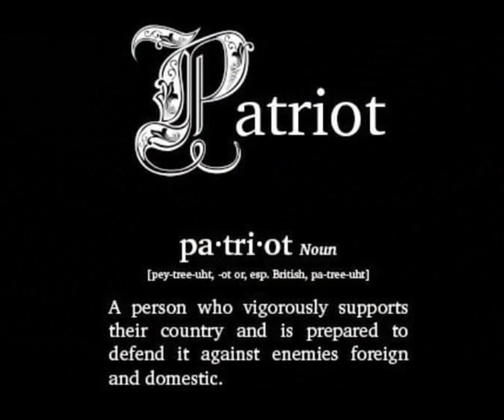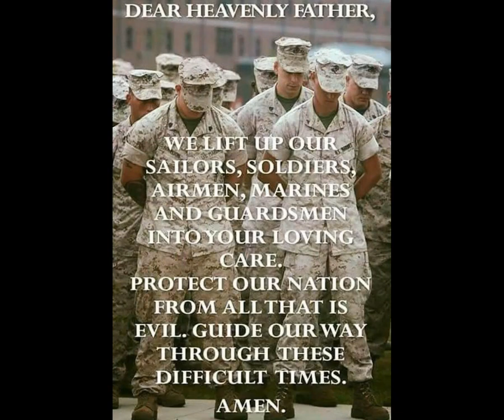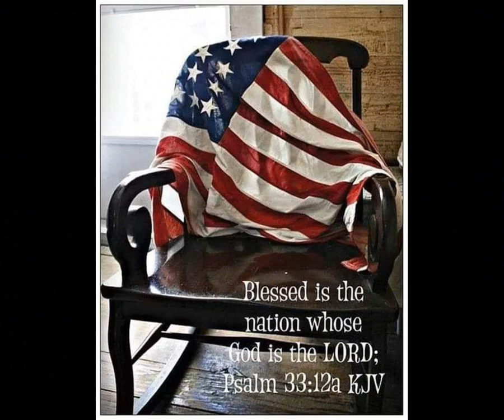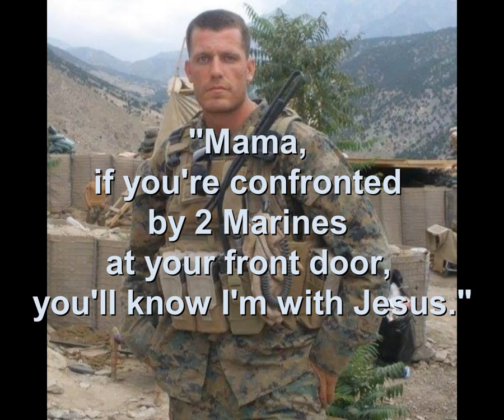Gold Star Mother Susan Price and Aaron Kenefick